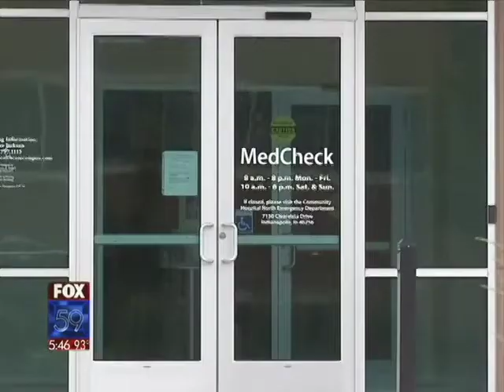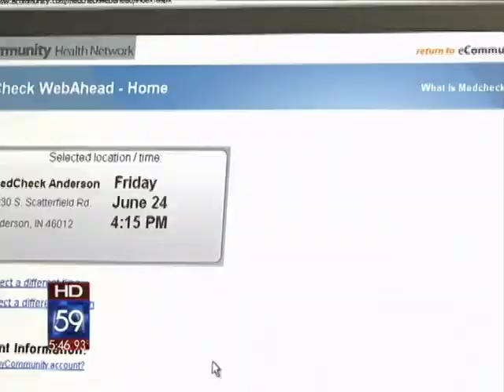Fox59 - Health Key - Medhcheck Saves Time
Fox59's Angela Ganote reveals the story of a young mother using Community Health Network's Medcheck locations to save time and money while helping  her son get better.